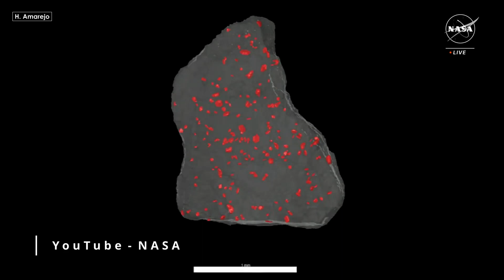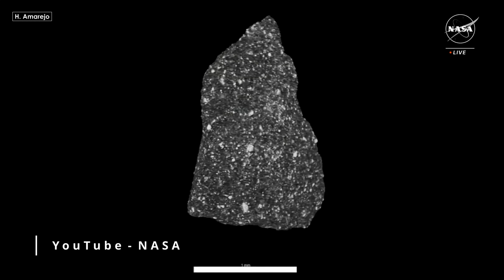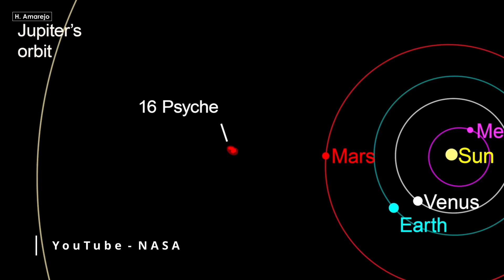Misión Osiris Rex: Primeros Análisis. Misión Psyche viaja a asteroide metálico. MMCP002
Mentes, Máquinas y Cyberpunk Podcast. Episodio 002.

0:00 - Intro
0:26 - La NASA revela los resultados de los primeros análisis de las muestras obtenidas por la misión Osiris Rex.
4:47 - Inició la misión Psyche para adentrarse en el cinturón de asteroides y estudiar un asteroide metálico.